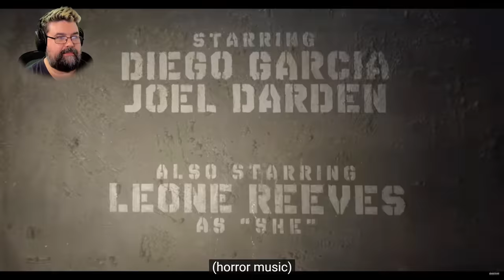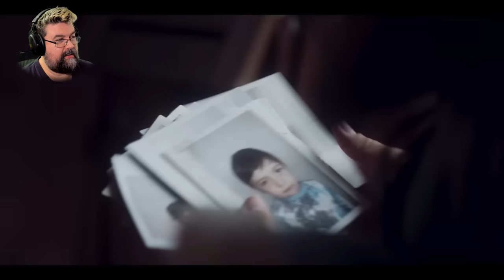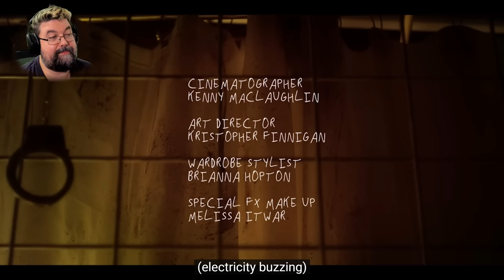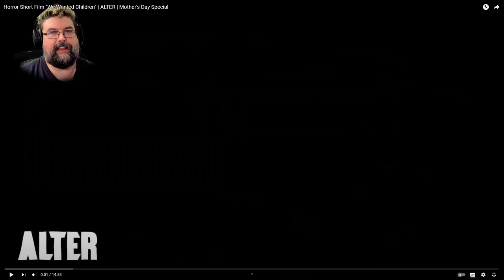Bruugar reagiert auf kurze Gruselfilme #20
Bruugar reagiert auf gruselige Kurzfilme

Vielen lieben Dank an meine KanalunterstützerInnen:

Adventure 86
AeriasAsylum
Amaterasu Heart
Amaya Neko
Angie Köln
Archaon
Aziel TheMagus
Baxeking 1990
Bellmere
Bienchen Maya
Bluefire486
Cindy H
commandergame
DeathCat
derletztegentleman
Die Kürbis
DieLeoniDas
Dragmoon
ElsbethMurdelizer
Enno Brockhoff
Erasion Kurane
Florian Schimpfößl
Glühwürmchen
Greentiger B
Hexer Geralt
Insky86
Jason Kugel
Jewel Bug
Karsten
Lemmo
Leon der Meddler
LillyVanilly
Lucaria32
Lugie
Maldric88
Manti Core
Master Exploder5000
Maxono
MeiKidChan
Merlion1985
Metal Dragoner X
Michael Macfarlane
Michele Sanchez
MJC Cards & Gamez
Natascha Breyer
neodaos
Nezumi
Ninipng
Okami Amaterasu
Panarik90
Pascal Nuske
Pia Auteried
Pupu Fischpup
Raime Smokeknight
rainer kempkes
rastie 87
RedCarGuy
Reilf66
RiCo 87
Rufus Platus
Sebo.stianos
Silver40cat
Simon Kaiser
Sir Liselotte
Sören's Sky Show
Sparkelsan 162
Stanimir Stanev
Superperforator2008
Susan K.
Tabär
Taiga
Tami
Tanta
TheEchoreader
TheFrosst77
Tommy Jügler
Tree
Viginox
Volker S.
W4nT4n
woelfchen0909